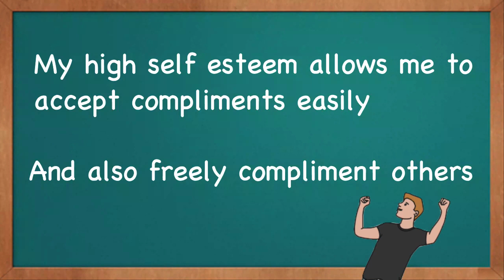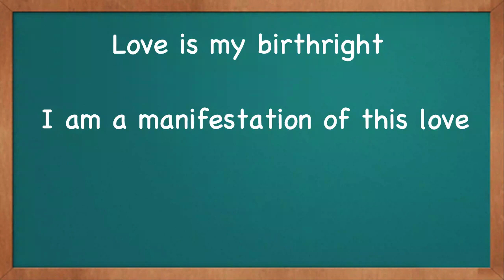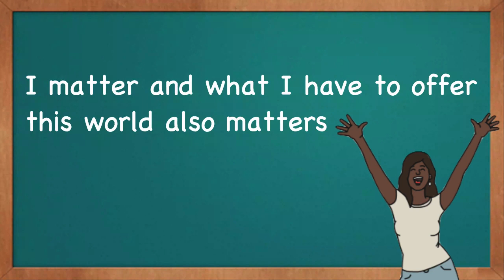Self Love Affirmations Love Yourself First